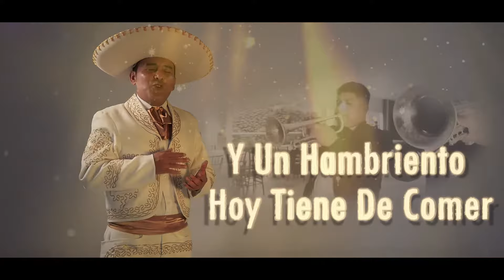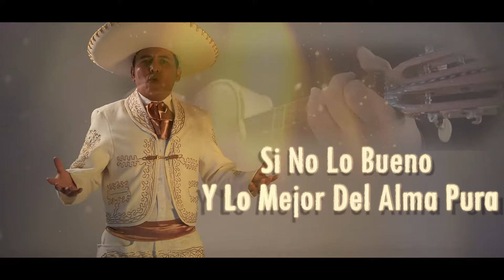ALELUYA - PACO LENNON Y SU ONNOR BAND (Lyric Video)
ALELUYA!! - PACO LENNON Y SU ONNOR BAND

**Official Music Video